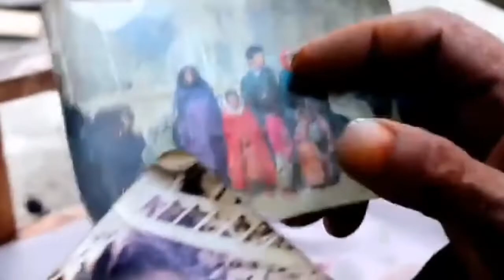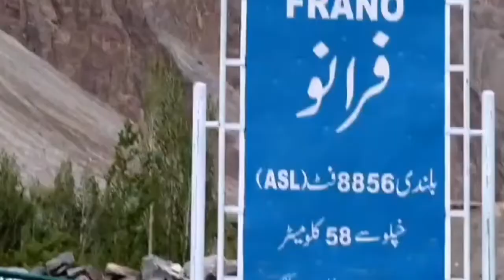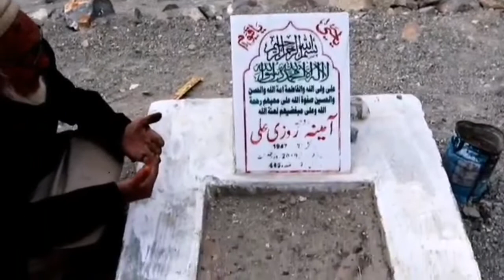People Near LOC frano border | THANG Village turtuk vallge LADAKH | INDIA-PAKISTAN LOC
فرانو پاکستان کا اخری گاوں ھے جہاں پاک انڈیا چھوربٹ سیکٹر  اتا ھے50 سال سے یہ بارڈر بند ھے اج ایک باپ اپنے بیٹے کی جداٸی میں  ایک ویڈیو یغام بیجھا ھے ایک دفعہ ویڈیو دیکھیں